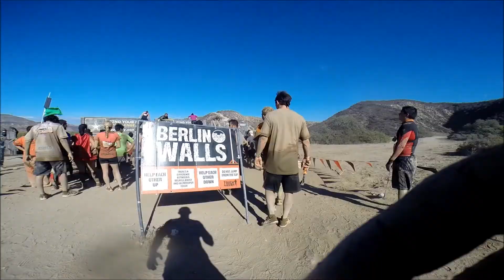Tough Mudder 10 25 2014 Video 3 of 4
Awesome Extreme Physical  Challenge